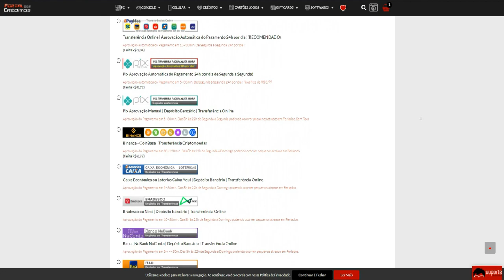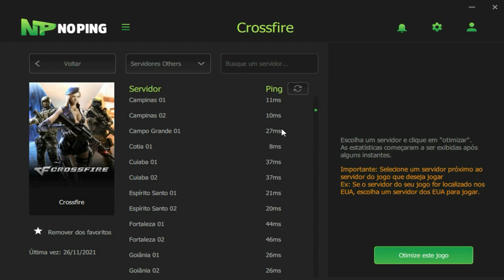Era pra ser MITO mas virou LENDA kkk